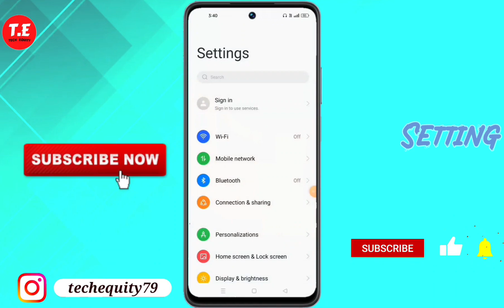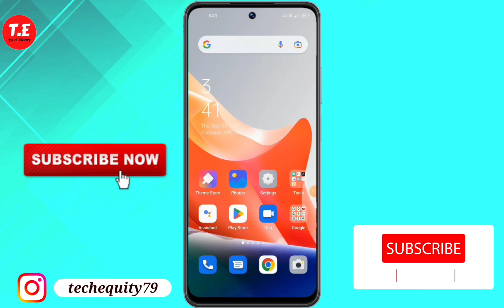OPPO A38 me Usage data kaise Show Kare | how to show usage data Setting in oppo a38